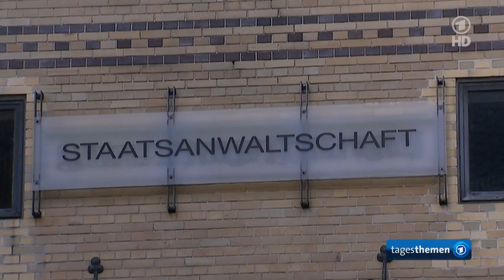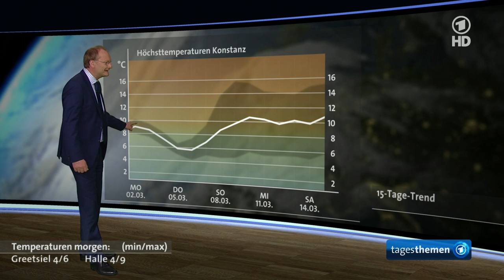tagesthemen 22:46 Uhr, 01.03.2015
Themen der Sendung: Gedenkmarsch für Kremlkritiker Nemzow in Moskau, Terrorverdacht in Bremen, Weitere Meldungen im Überblick, Sport am Sonntag, Das Wetter